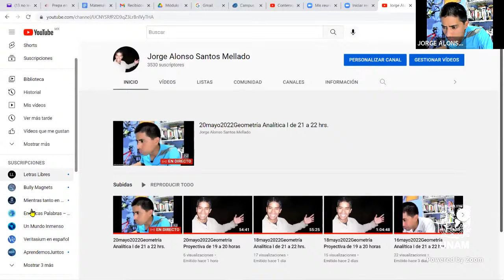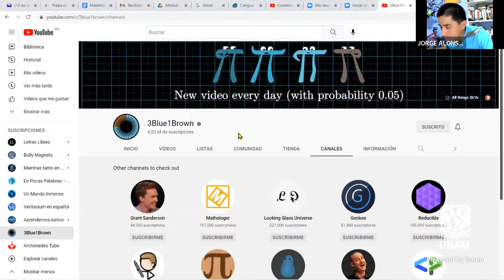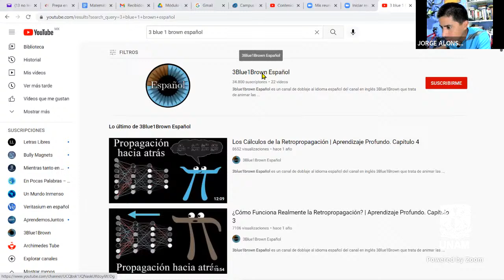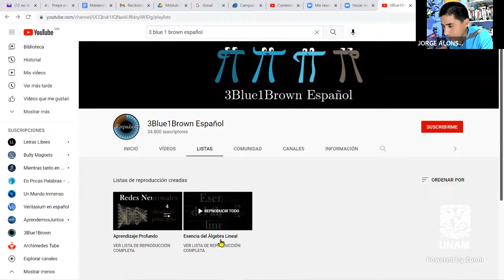20mayo2022Geometría Analítica I de 21 a 22 hrs.